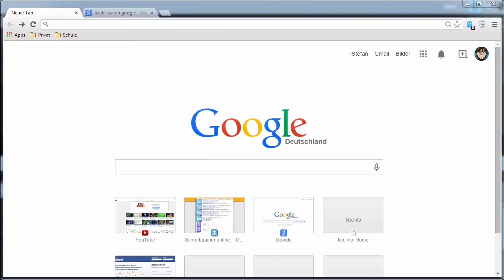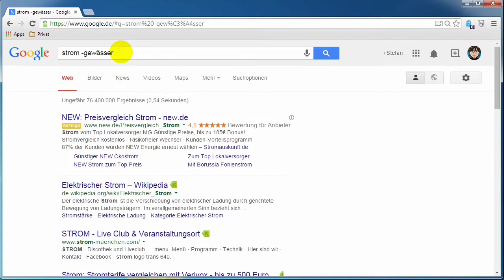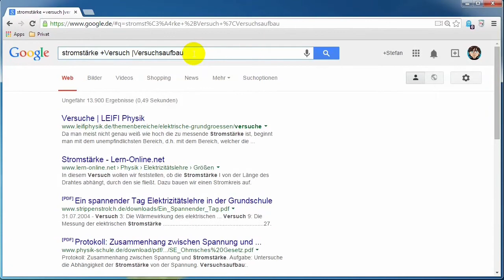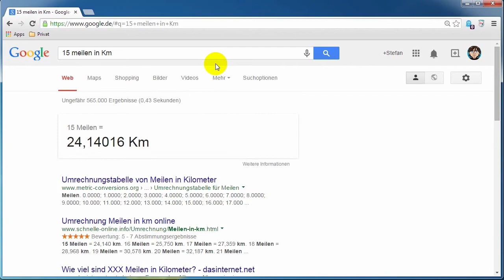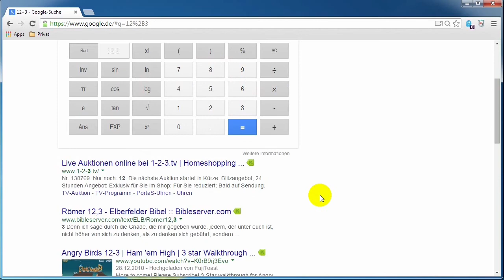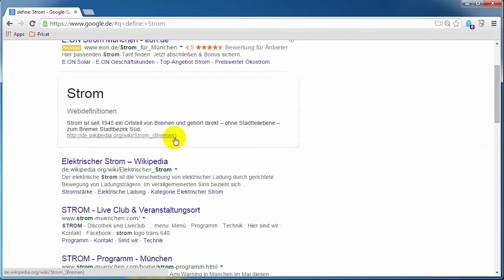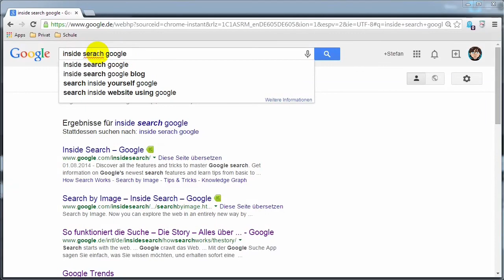Internet-Recherche Teil 2